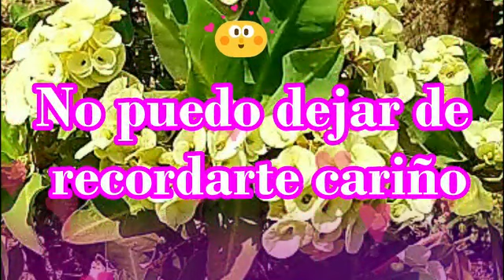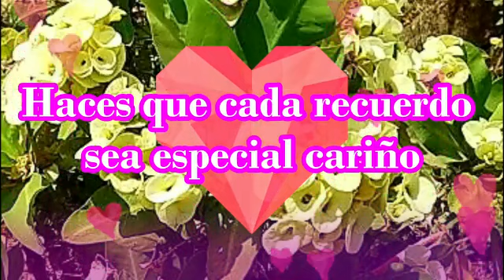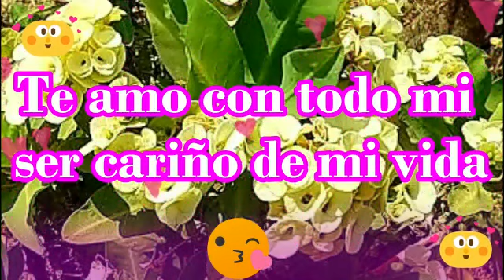Desde lo más profundo de mi pecho suena tu amor mensaje de amor para dedicar